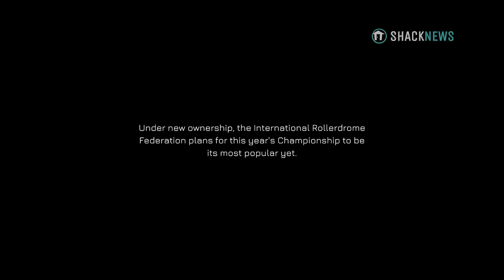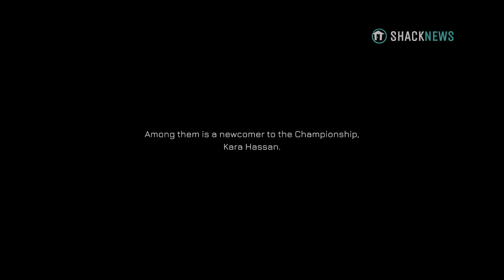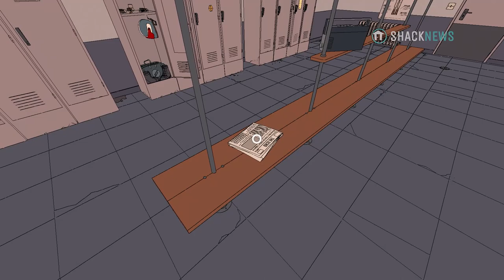Rollerdome - Tutorial & How to Play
In a game like Tony Hawk's Pro Skater, the idea is to rack up as high a score as possible by showing off some dazzling tricks and stringing together amazing combos. In Rollerdrome, that's still largely the idea. There's just one minor difference: Everyone in the arena is trying to kill you. The team at Roll7 has put together a combination of an extreme sports game and an action title and the result is a fun mixture of genres, albeit one that ends far too quickly.